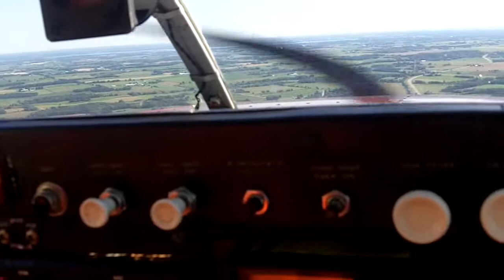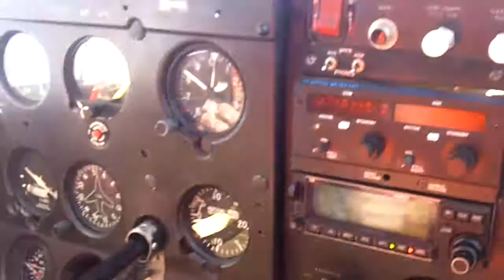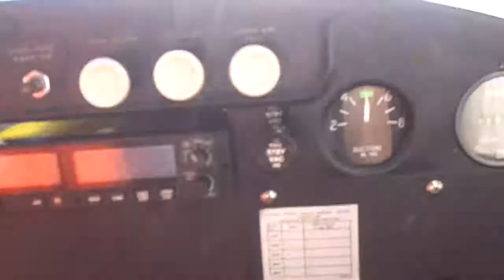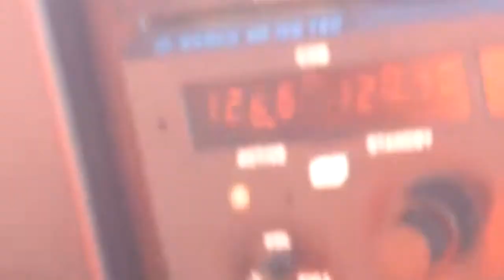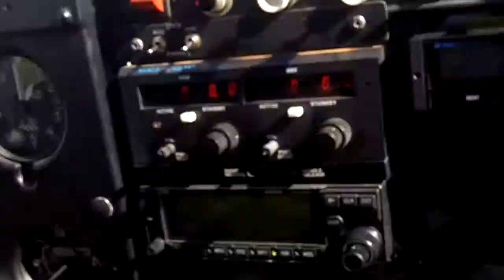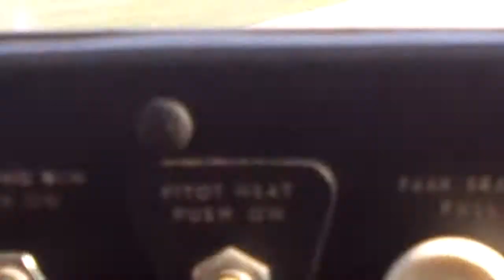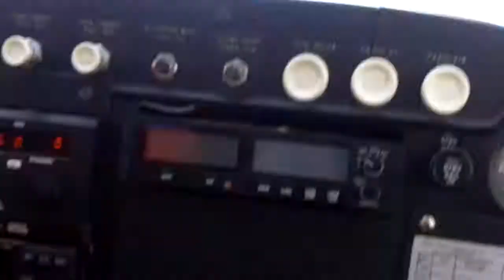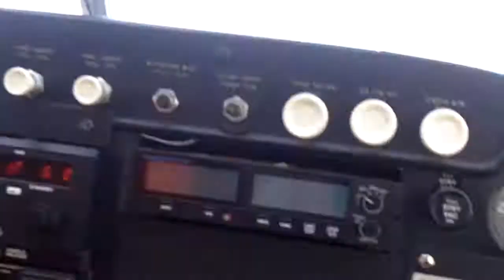FISK approach to EAA Oshkosh Airshow 2013